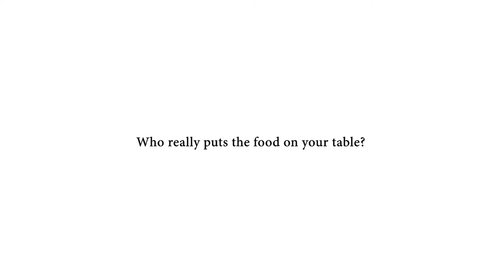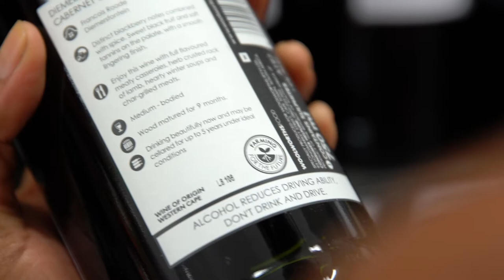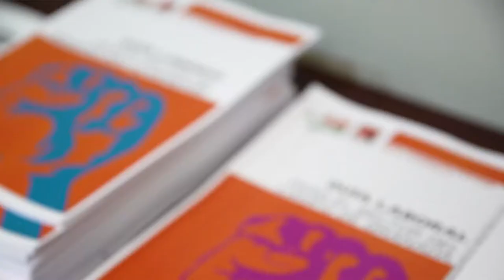Who really puts the food on your table?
Although farm workers provide a large portion of all food produced globally, they themselves earn extremely low wages, oftentimes go hungry, and suffer from poor working and living conditions. Participants at the International Farm Workers Forum 2018 describe the situation and struggles of farm workers all over the world. The Forum, an international platform to highlight farmworkers’ interests and organization, is a collaborative project of between the The International Union of Food, Agricultural, Hotel, Restaurant, Catering, Tobacco and Allied Workers' Associations (IUF) and the Rosa-Luxemburg-Stiftung’s Johannesburg Office.